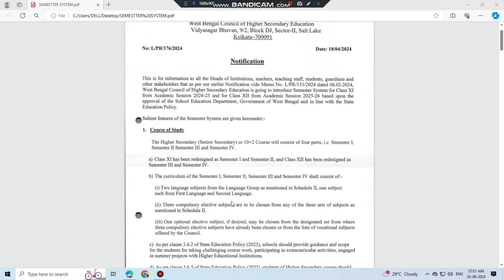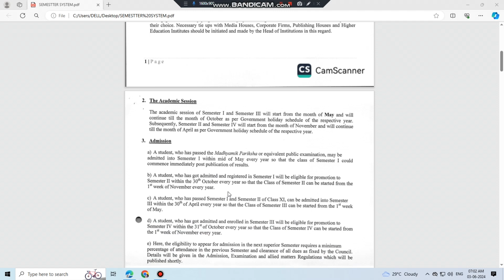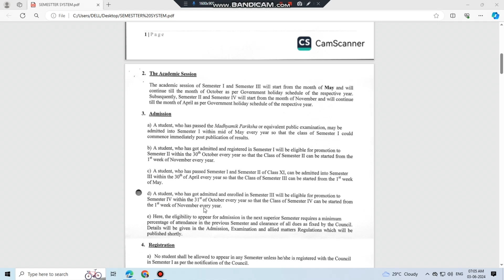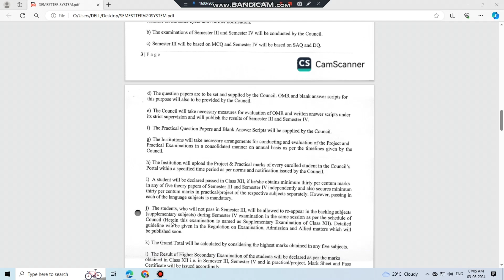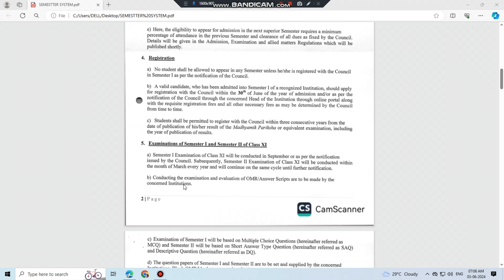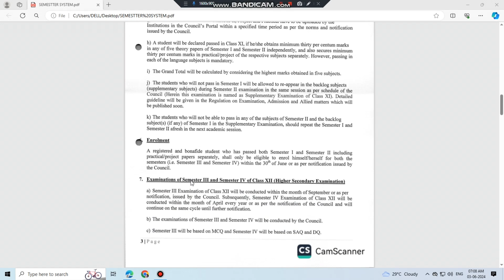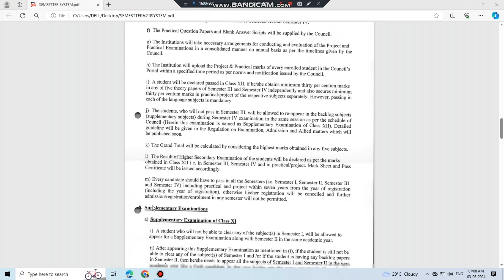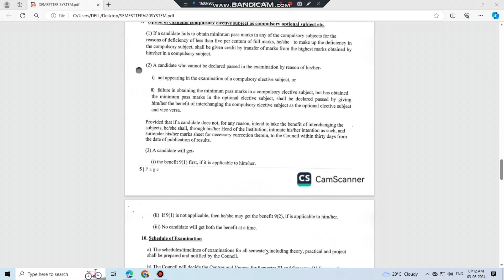একাদশ ও দ্বাদশ শ্রেণির সেমিস্টার পদ্ধতি